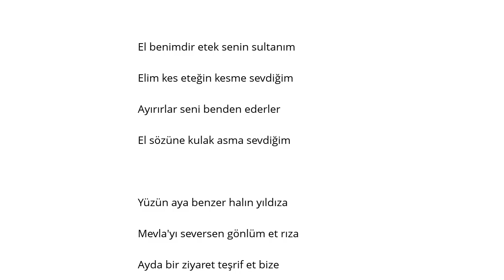Hanaklı Mazlumi El Benimdir Etek Senin Şarkı Sözü